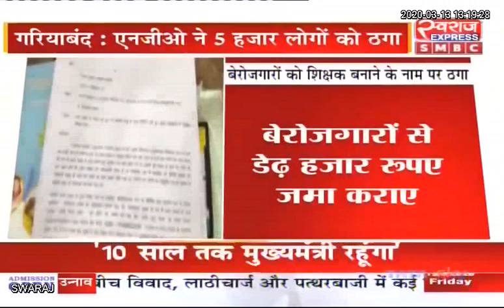छत्तीसगढ़ : वालेंटियर टीचर नियुक्ति के नाम पर 90 लाख की ठगी, 6 हजार से अधिक बेरोजगार हुए शिकार